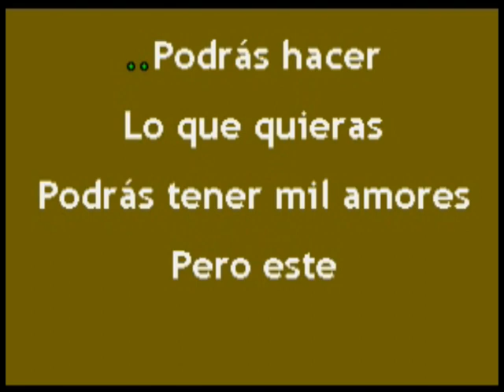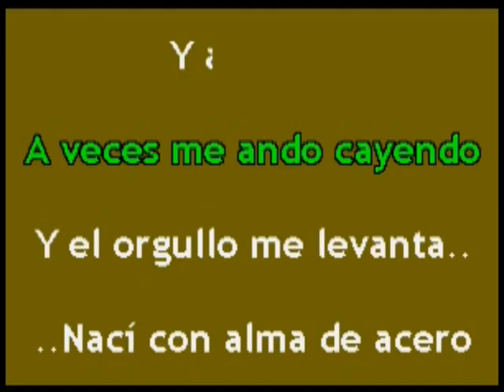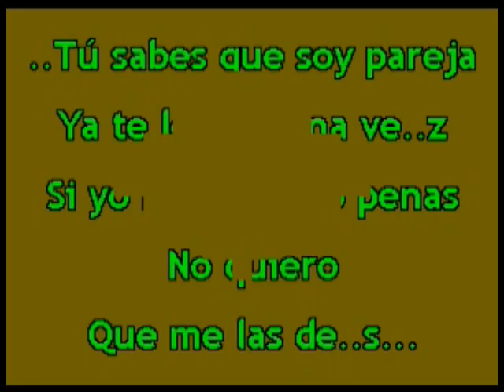Karaokanta - José Alfredo Jiménez - Alma de acero